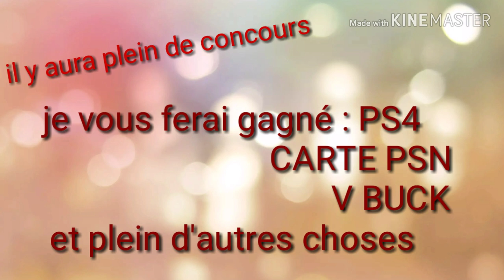FAIT FACE À VOTRE DESTIN !!!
Bande-annonce sur ma chaîne free fire fortnite brawl stars bientôt.